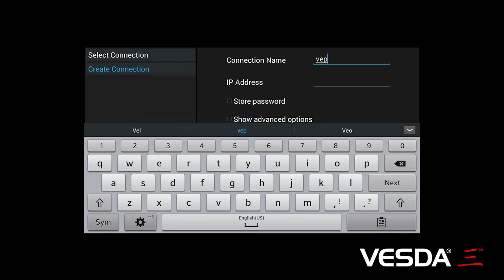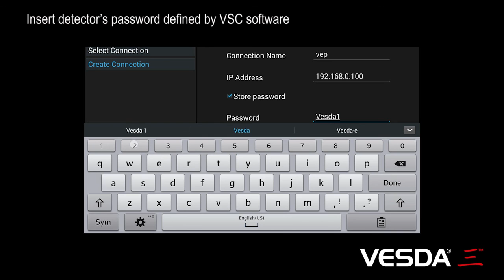iVESDA: How to Create iVESDA Connection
iVESDA is a downloadable application that can be installed on Android and iOS handheld devices to monitor and maintain VESDA-E systems with unprecedented ease. iVESDA is also compatible with existing VESDA detectors residing on the same VESDAnet as VESDA-E. iVESDA provides detailed alarm, fault and other status information such as smoke trends, airflow, filter life, as well as viewing of important configuration parameters such as pipes in use and smoke alarm thresholds.